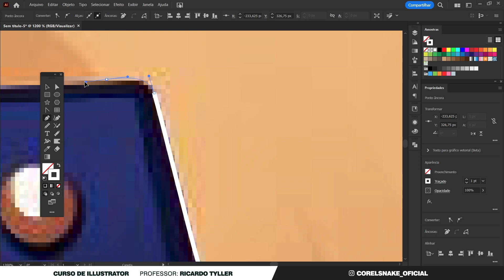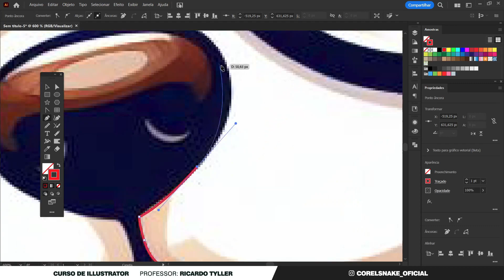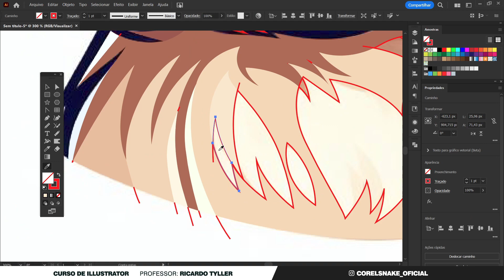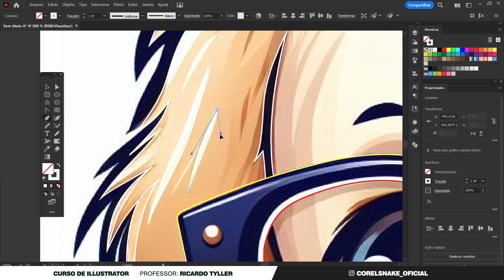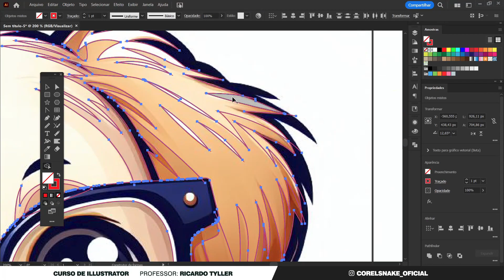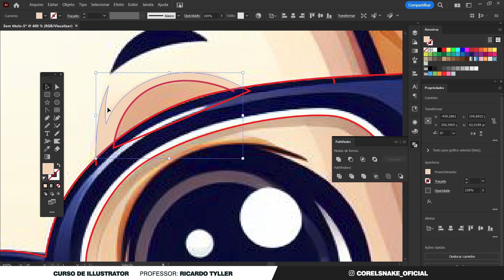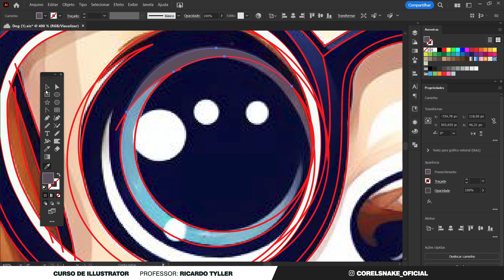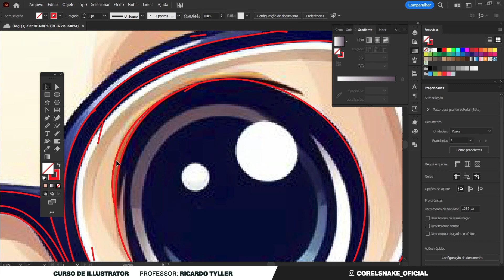Speedart: Vetorização illustrator imagem de um cachorro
Nesta ilustração, explorei a técnica de vetorização no Adobe Illustrator para transformar uma imagem de um adorável cachorro em uma obra de arte vetorial impressionante. O processo de vetorização permitiu a captura de cada detalhe e expressão do animal, criando uma representação visualmente cativante que pode ser dimensionada sem perda de qualidade. Os traços suaves e cores vibrantes destacam a beleza e a personalidade do cachorro, tornando-o ideal para uma variedade de projetos criativos, desde ilustrações até design gráfico. Descubra o poder da vetorização e dê vida a suas imagens com esta arte única de um cachorro no Illustrator.